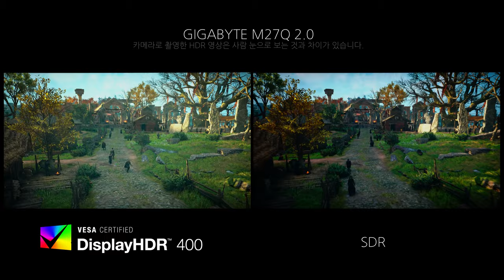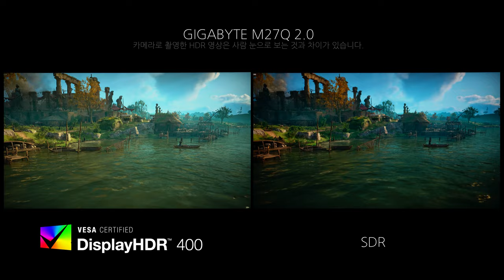Game HDR - GIGABYTE M27Q 2.0